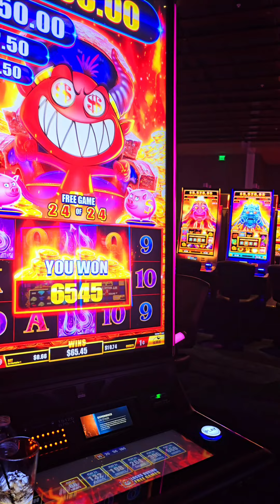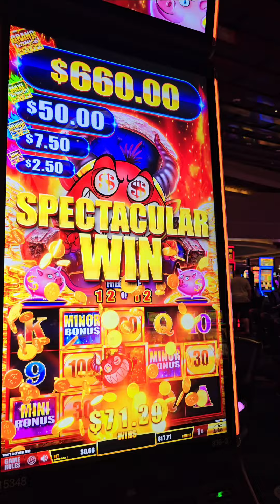June 20, 2024